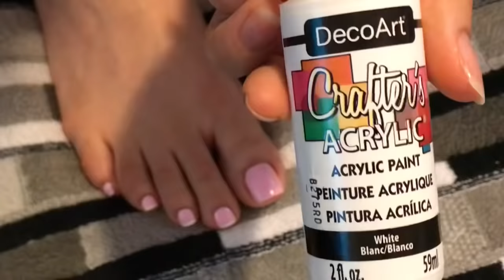Cómo hacer diseños tu misma en las uñas de los pies